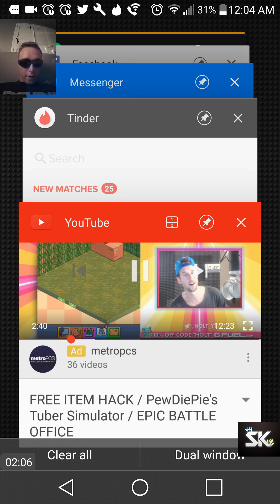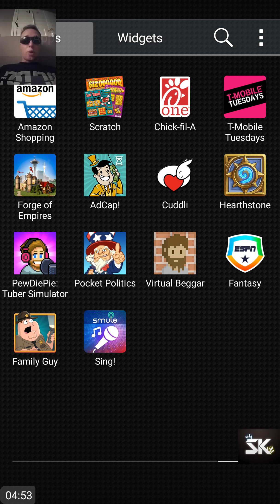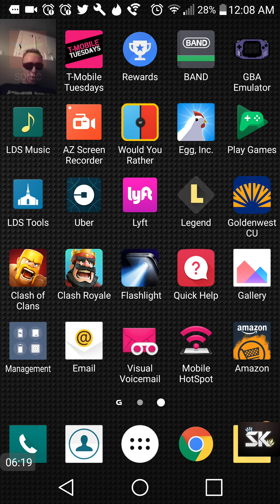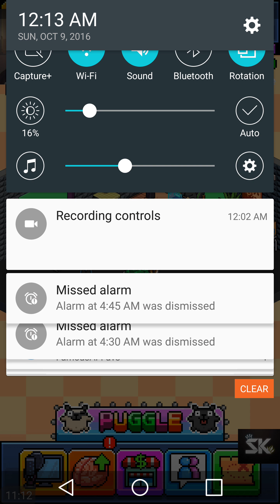Pewdiepie's Tuber Simulator - FREE ITEM'S! #2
Get free desk's and monitor's for a short time before any patches come out!